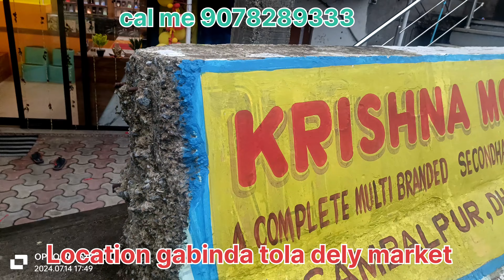SECOND HAND MOBAIL ODISHA 4G/5Gକମ୍ ରେଟ୍ ରେ ପୁରୁଣା ମୋବାଇଲ୍ krisnha ମୋବାଇଲ୍ ଧନୁପାଲି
ଏହି ମୋବାଇଲ୍ ଦୁକାନ ଧନୁ ପାଲି ଗୋବିନ୍ଦ ତୋଳା brizi dely Market pakhe ଅଛି mob 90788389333cal କରନ୍ତୁ